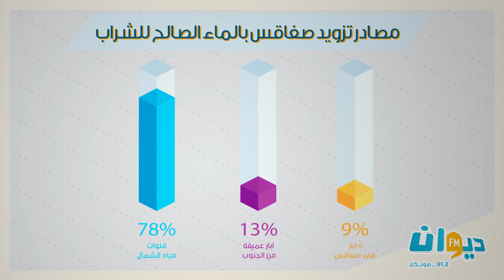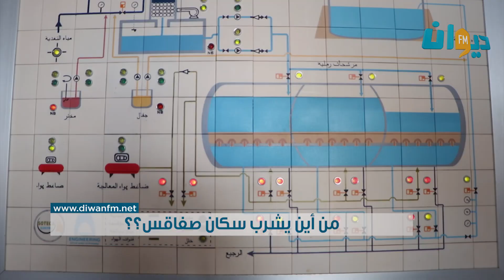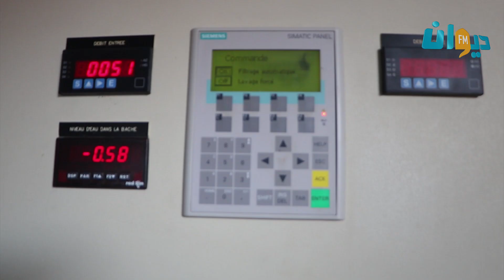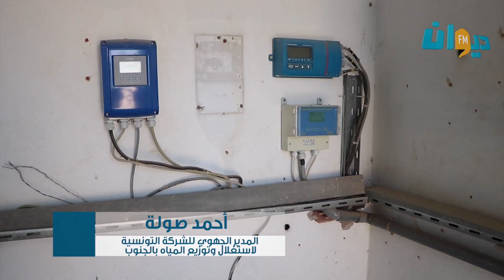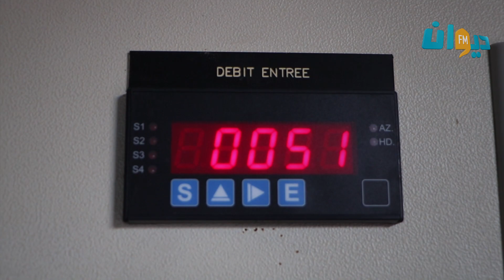ﻣﻦ ﺃﻳﻦ ﻳﺸﺮﺏ ﺳﻜﺎﻥ ﺻﻔﺎﻗﺲ؟؟